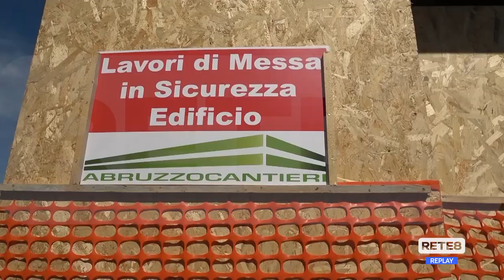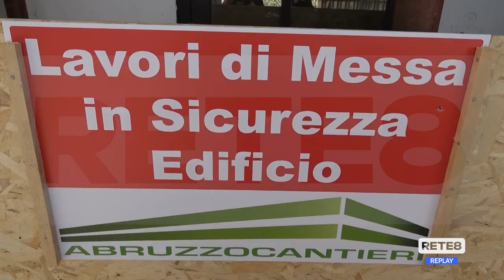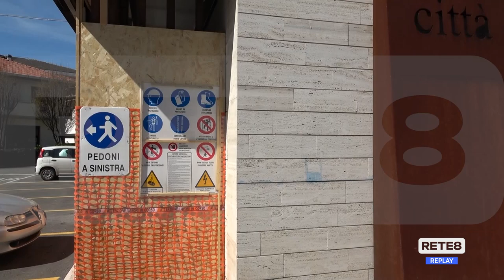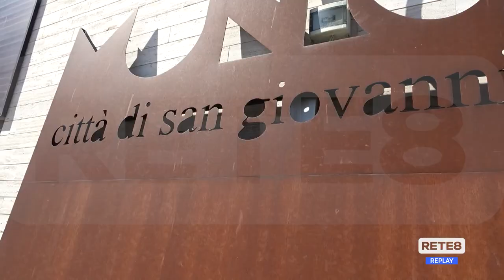San Giovanni Teatino - Municipio da abbattere